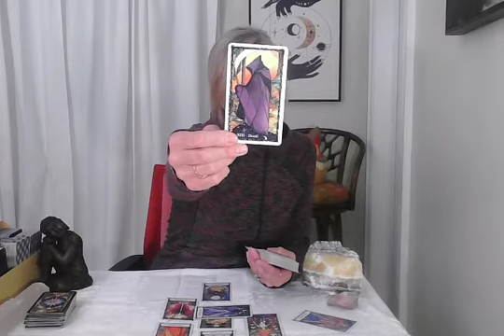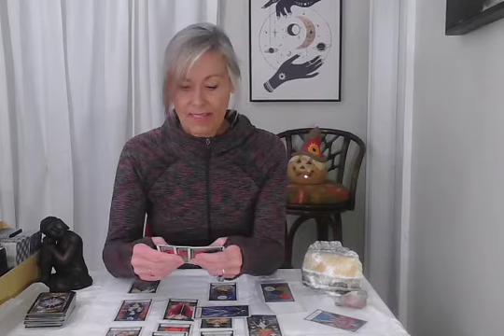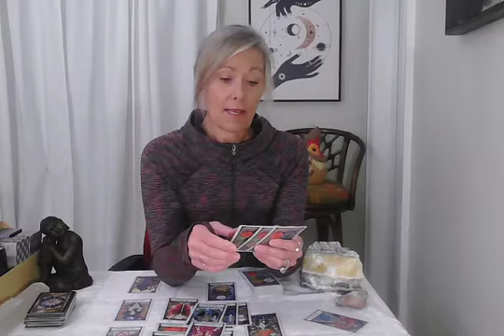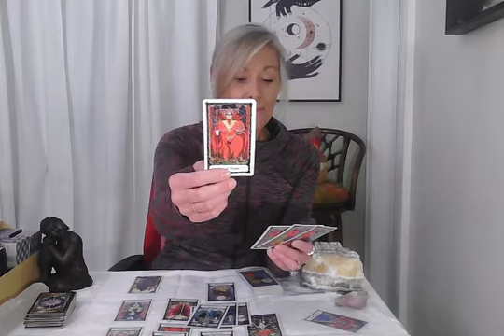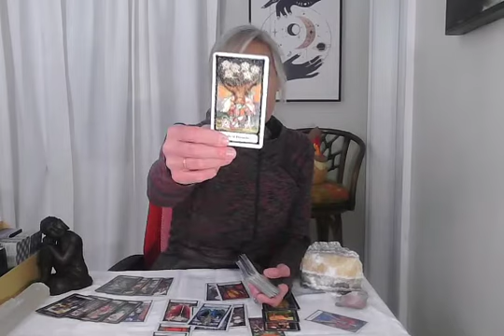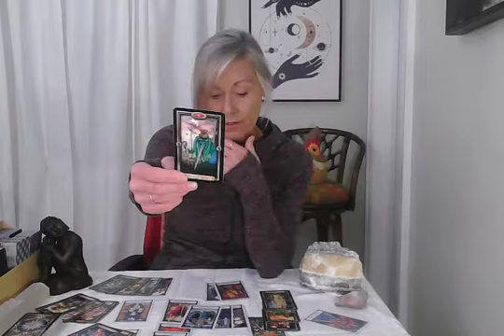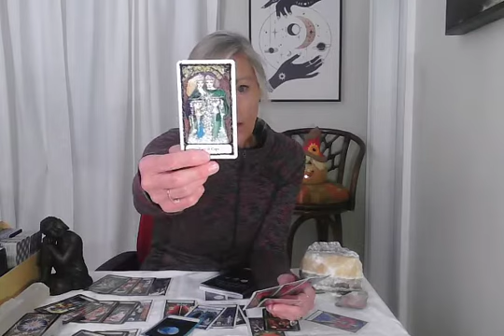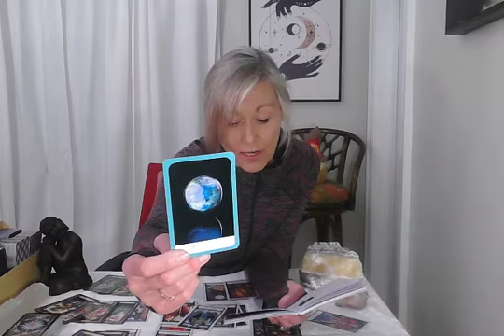Pisces- "Necessary Paradox or Senseless Contradiction?" Timeless October 22, 2021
Tarot Decks Used:
“The Druid Craft Tarot Deck” Philip & Stephanie Carr-Gomm & Will Worthington
“The Wisdom Seeker’s Tarot” David Fontana
“The Journey to Enlightenment Tarot” Selena Joy Lovett, Daniela Manutius Forster”
“The Easy Tarot” Ciro Marchetti-Josephine Ellershaw
“The Sacred Rose Tarot” Johanna Gargiulo-Sherman

Oracle Decks Used:

“Chakra Wisdom Oracle” Tori Hartma”